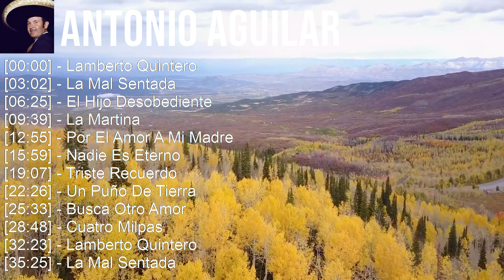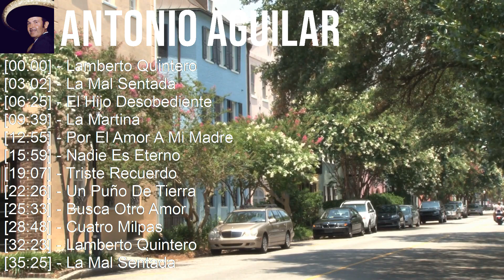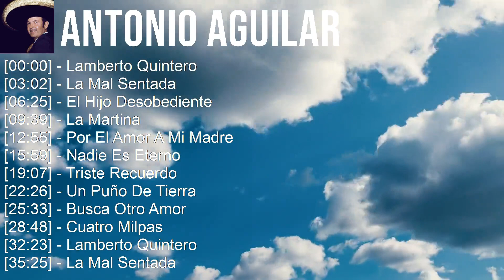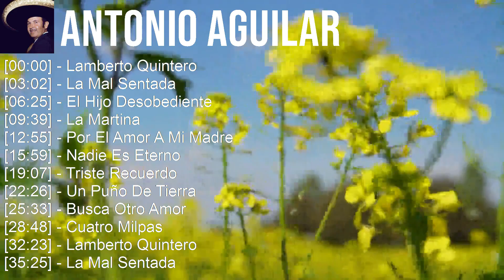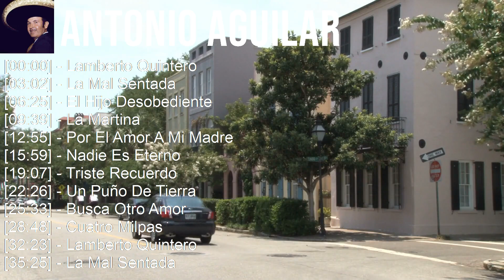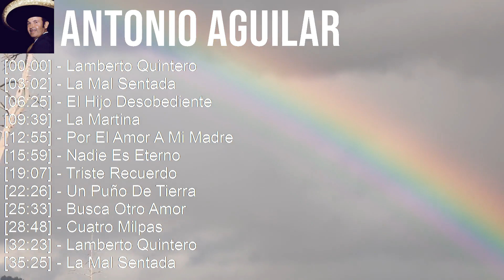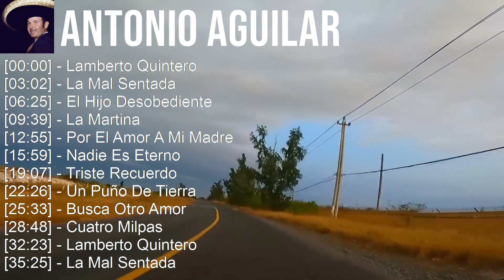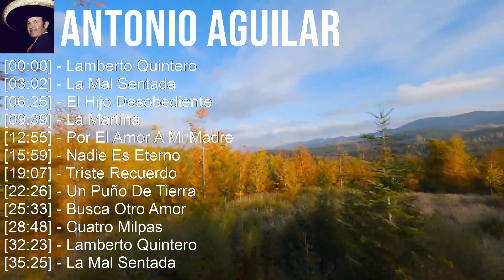A n t o n i o A g u i l a r ~ Top Latin Songs Compilation 2023, Best Latino Mix 2023, Best Latinas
A n t o n i o A g u i l a r ~ Las canciones más exitosas, Mejor Recopilación de Canciones Latinas

[00:00:00] - 01. E̲̲̲l H̲i̲̲jo̲̲ D̲e̲̲so̲̲be̲̲di̲̲e̲̲nte̲̲
[00:03:14] - 02. L̲a̲̲ M̲a̲̲l S̲e̲̲nta̲̲da̲̲
[00:06:37] - 03. L̲a̲̲mbe̲̲rto̲̲ Q̲u̲̲i̲̲nte̲̲ro̲̲
[00:09:39] - 04. C̲u̲̲a̲̲tro̲̲ M̲i̲̲lpa̲̲s
[00:13:14] - 05. E̲̲̲l H̲i̲̲jo̲̲ D̲e̲̲so̲̲be̲̲di̲̲e̲̲nte̲̲
[00:16:28] - 06. L̲a̲̲ M̲a̲̲l S̲e̲̲nta̲̲da̲̲
[00:19:51] - 07. L̲a̲̲mbe̲̲rto̲̲ Q̲u̲̲i̲̲nte̲̲ro̲̲
[00:22:53] - 08. C̲u̲̲a̲̲tro̲̲ M̲i̲̲lpa̲̲s
[00:26:28] - 09. A̲̲̲lo̲̲xne̲̲
[00:27:59] - 10. L̲a̲̲ M̲a̲̲l S̲e̲̲nta̲̲da̲̲